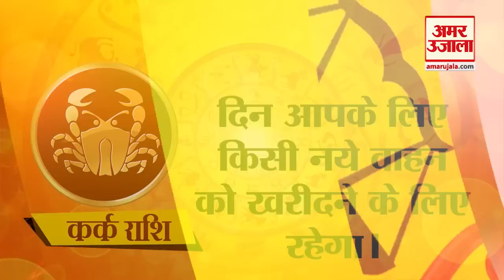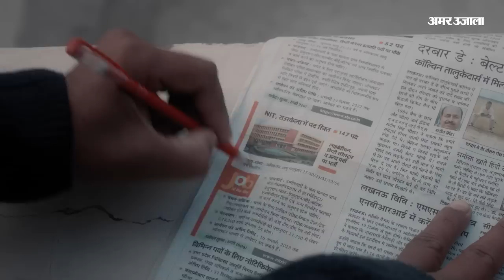21 अप्रैल 2023 का राशिफल: जानिये क्या कहती है आपकी राशि | Aaj Ka Rashifal | Horoscope Today in Hindi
21 अप्रैल 2023 का राशिफल: जानिये क्या कहती है आपकी राशि | Aaj Ka Rashifal | Horoscope Today in Hindi